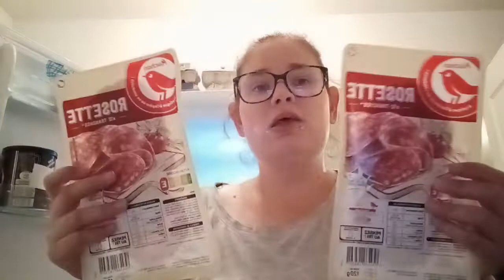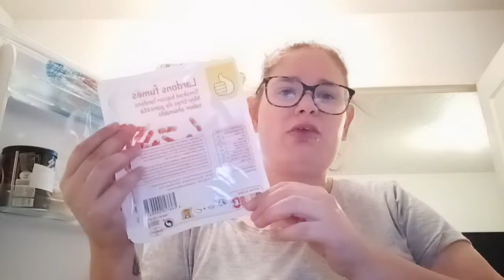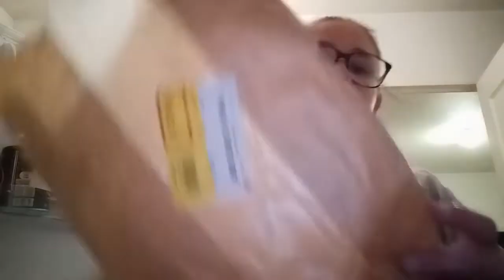retour de cours anniversaire